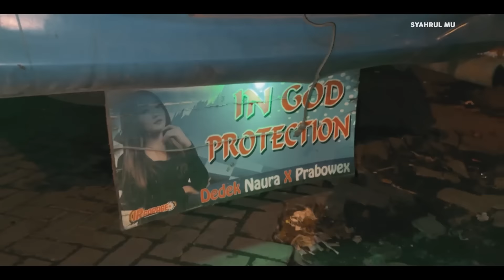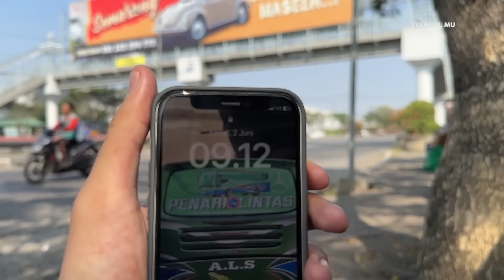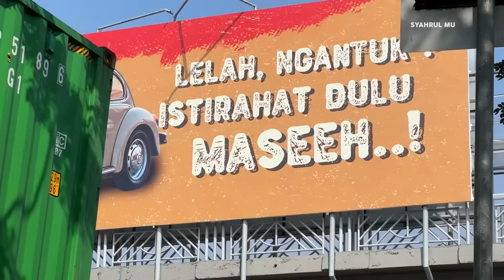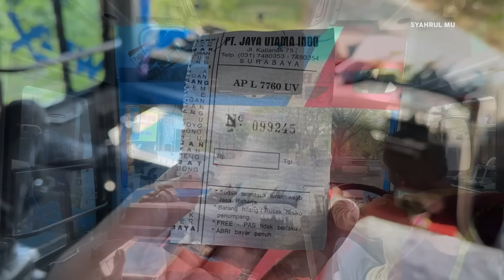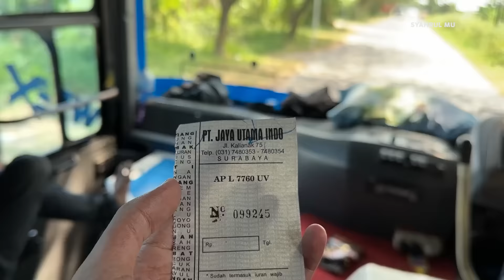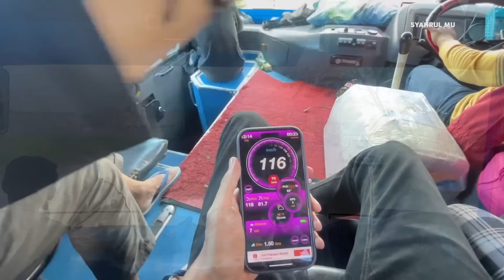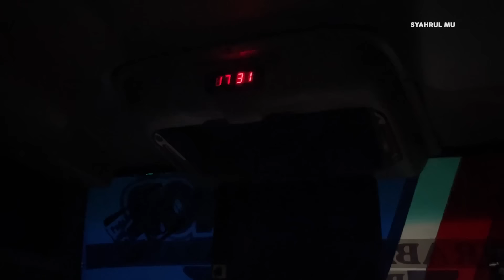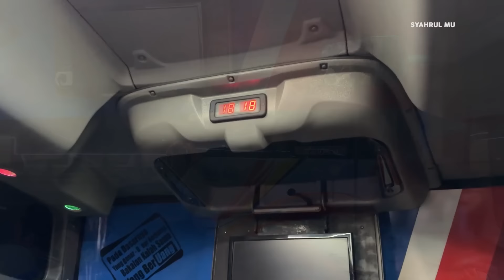[ AKSI YANG MENGUJI NYALI ! 😰 ] NGEBLONG DILUAR NALAR ! TRIP PANTURACE JAYA UTAMA “NAURA”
Halo Assalamualaikum temen temen ketemu lagi di Channel Syahrul Mu😀 video trip report bus bis balapan bus bis jaya utama naura prabowex mr bonor sinar mandiri mulia widhi lestari jawa timur semarang surabaya via pantura terbaru viral kali ini saya berkesempata untuk mencoba bus yang sedang hangat diperbincangkan akhir akhir ini. Yup ini pertama kali nya juga saya mencoba bumel atau bus di jalur semarang surabaya via pantura, kali ini target adalah jaya utama naura . Akhirnya perjuangan naik armada ini terbayar duah dengan aksi aksi yang benar benar menguji nyali dan diluar nalar. Pokoknya seruu trip panturace yang full ngeblong. Penasaran seperti apa keseruannya? Ikuti terus videonya hingga selesai yaaa😀